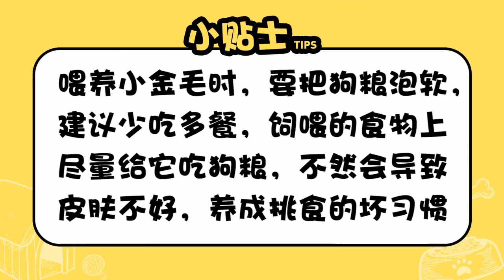兩個月的金毛如何喂養